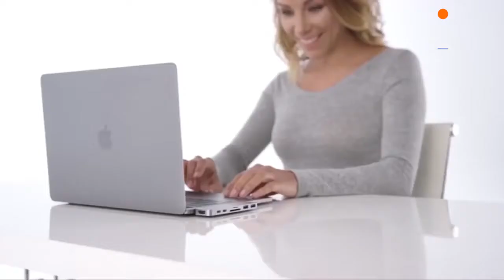innovation technology Gadgets part #4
*Get fun, interesting and up-to-date entertainment information on this channel* 🤝 👍